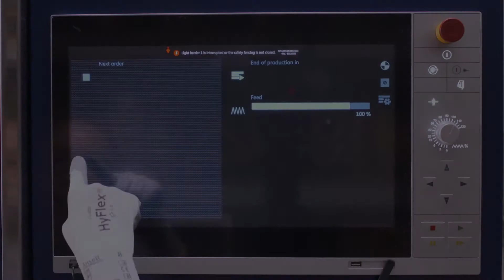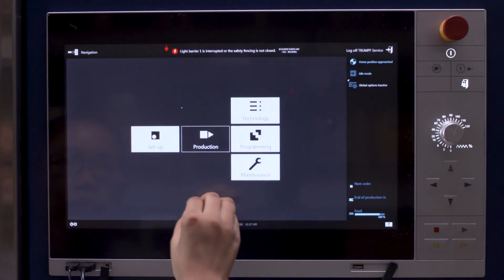TRUMPF: Máquina de corte Laser TruLaser 1060 fiber.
La excelente calidad y experiencia de TRUMPF con una inversión reducida y bajos costos operativos: eso es lo que se consigue con las máquinas TruLaser Serie 1000. Además, la máquina destaca por su manejo sencillo y sus numerosas funciones inteligentes.
AndesTechnology SAC es representante oficial de TRUMPF en el Perú